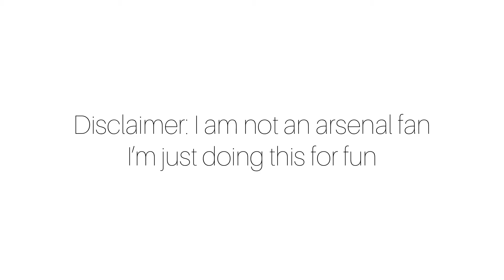RATING ALL THE ARSENAL SUMMER SIGNINGS 2021/22